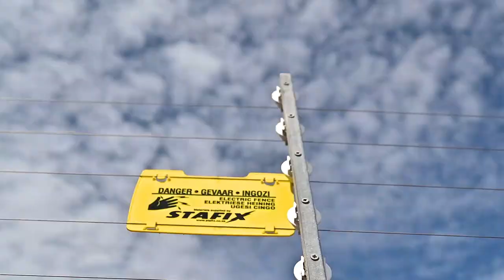9 Notting Hill, Ben Kamma. Team Craig Fensham, Remax Independent Properties.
This unique upmarket face brick unit boasts amazing finishes and features. Situated in a safe and secure complex with beautiful maintained gardens. The complex is fully walled with electric fence on the perimeter walling. A mere 3 minutes drive from Bay West Shopping Mall. Pet friendly.

Craig Fensham
Team Leader
RE/MAX Independent Properties - Lorraine

Bridget Claire Keogh
Intern Agent